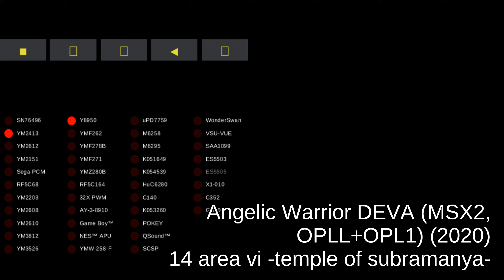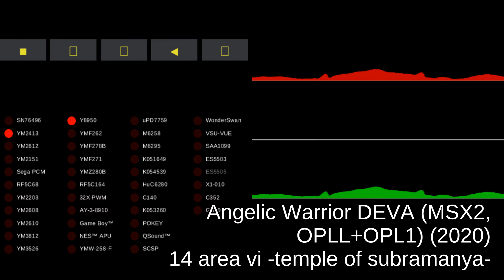Angelic Warrior DEVA (MSX2, OPLL+OPL1) - track 14 area vi -temple of subramanya-